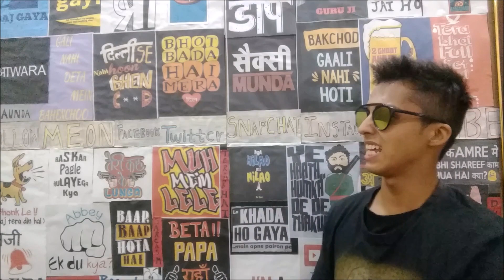DHINCHAK POOJA FULL ROAST ||SELFIE TUNE KYU LI AAJ AB MARUNGA MEIN TERI GAAND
FUNNY ROAST VIDEO ON DHINCHAK POOJA

TAKE CARE